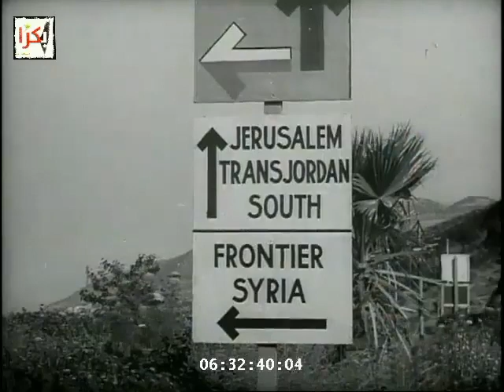Palestine 1932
'A rare and wonderful video showing Palestinian life and commercial and scientific activity in Jaffa, Acre, Safed, Nazareth and Jerusalem in 1932.
The video also shows the Palestinian Arab Scout in his tour of the city of Acre on the occasion of the New Year.'